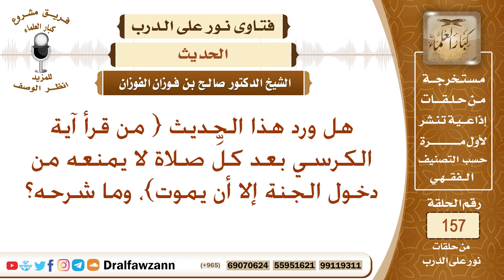هل ورد هذا الحديث { من قرأ آية الكرسي بعد كل صلاة لا يمنعه من دخول الجنة إلا أن يموت}، وما شرحه؟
نص السؤال: هل ورد هذا الحديث { من قرأ آية الكرسي بعد كلِّ صلاة لا يمنعه من دخول الجنة إلا أن يموت}، وما شرحه؟
السيرة الذاتية :
للاشتراك في قناة الشيخ صالح الفوزان

رئيس الفريق
لمشروع كبار العلماء